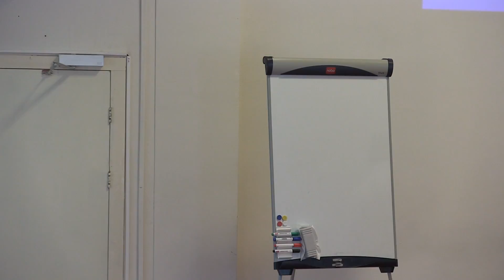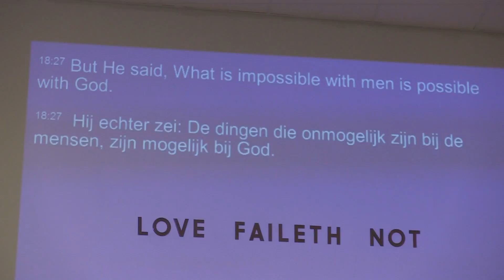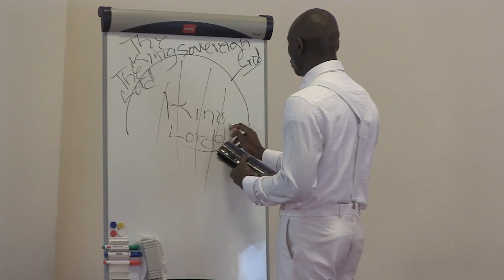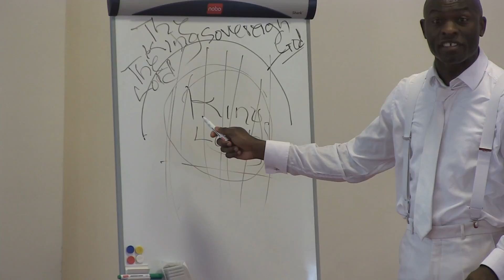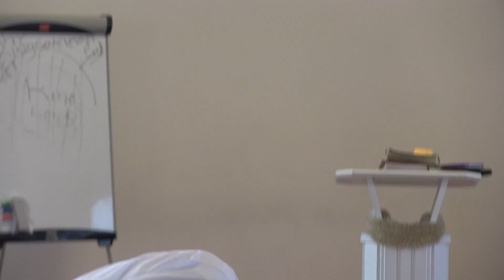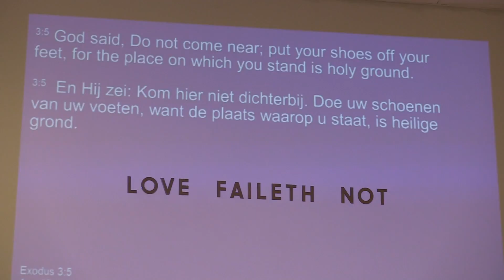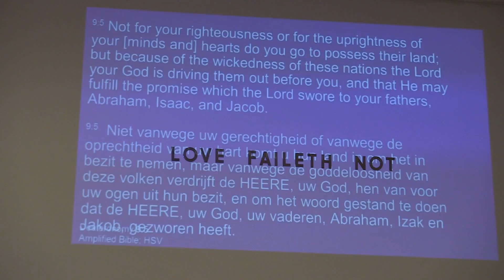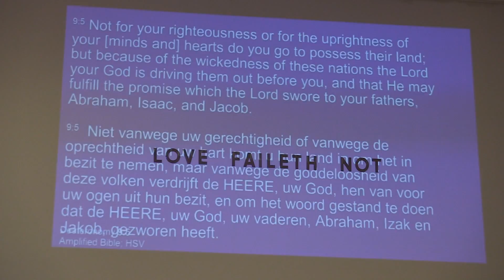Time of Redemption Day 1- Preaching - 28-05-2016